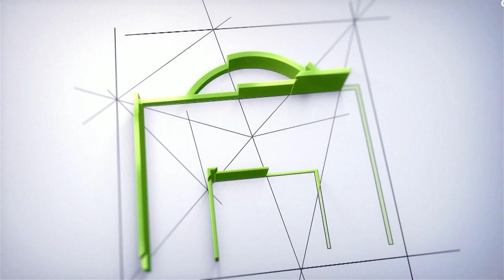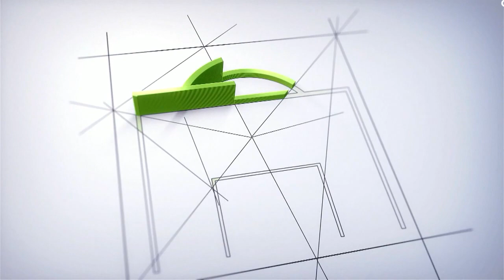Dentro del área 11/03/2024